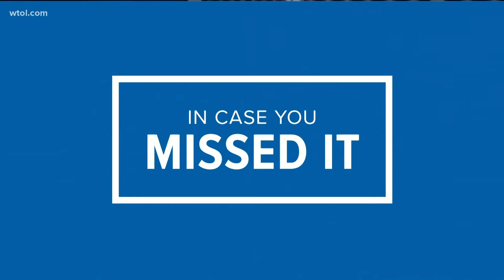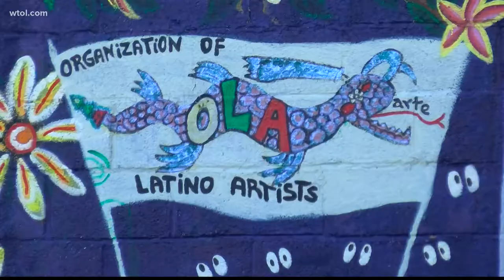Study: More Hispanic/Latino Americans prefer to be identified by family's county of origin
Hispanic Heritage Month continues to be celebrated nationwide. But some locals stress being "Hispanic" is so much more than just a word.

Linda Alvarado-Arce grew up in Defiance and moved to Toledo more than 20 years ago. Her parents taught her from a young age that her Hispanic heritage is so important.

"Latinos are so diverse," she said. "We're diverse; from Costa Ricans, from Nicaraguans, to Puerto Ricans."

Alvarado-Arce owns People Called Women, a mobile feminist bookstore and says her heritage is a big part of her identity. She says discrimination comes simply from not knowing enough about others.

"We may seem a little different but they're not really that different," she said. "And the only way that you can break down those barriers is if you bring it to people and let them share and be part of it."